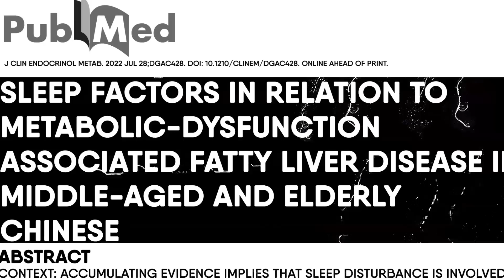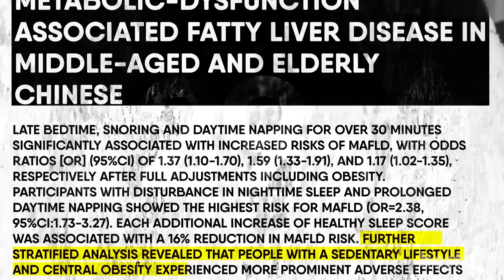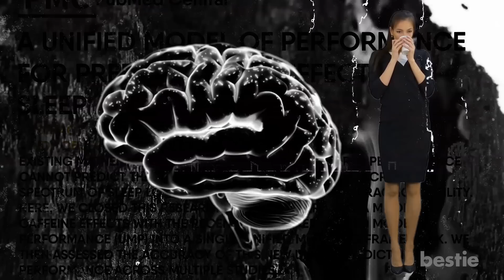6 Dangerous Sleeping Habits That Can Secretly Harm You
It’s hard to believe that our everyday habits, such as how we sleep, could lead us to an early grave. However, Medics in China claim that people who nap throughout the day, snore, and have poor nighttime sleep could be at risk of fatty liver disease.

A night of poor sleep can leave you feeling tired, unfocused, and demotivated for the rest of the day, putting your mental and physical health at risk. Good sleeping habits, or sleep hygiene, can not only help you rest well but also reduce the risks of heart diseases and poor mental health. In today‘s video, we’ll discuss unhealthy sleeping habits that can kill you and how to avoid them.

Timestamps:
Intro - 0:00
Napping For Too Long - 00:51
Sleeping at Odd Hours - 02:20
Eating too Close to Bedtime - 03:29
Using Technology in Bed - 04:25
Working Out Before Bed - 05:24
Drinking Coffee Late in the Day - 05:56

Summary:
Napping For Too Long
Experts at Sun Yat-sen University in Guangzhou, China, studied 5,000 adults with fatty liver disease. They found that snoring and daytime napping for over 30 minutes increased the risk of this condition.

Sleeping At Odd Hours
Circadian rhythms are predictable, biological cycles that synchronize essential mental and physical functions such as hunger and sleep for all living organisms. This cycle regulates when we are most likely to feel awake and focused and when we are supposed to feel tired and sleepy.

Eating Too Close To Bedtime
We all love a good nighttime snack, but did you know that having a heavy meal right before bedtime can make it difficult for your body to relax and fall asleep? Moreover, sleeping while your food is still digesting can cause stomach acid to enter the esophagus, which can lead to heartburn and digestion.

Using Technology In Bed
Because melatonin, the body's sleep hormone, is influenced by light, when we use electronic devices, such as cellphones, laptops, e-readers, or tablets, the blue light from the screen can mimic the effects of sunlight hampering melatonin production and our ability to sleep.

Working Out Before Bed
Exercising releases endorphins increasing body temperature, and raises cortisol levels. The effects of a good workout can improve your mood and mental health in the morning and afternoon. However, exercising late at night can leave you full of adrenaline which blocks sleep.

Drinking Coffee Late In The Day
Most of us are habitually caffeinated throughout the day to keep ourselves on our feet. However, your mid-day espresso can interfere with your sleep. Studies show that coffee’s effects can last up to 8 hours. Caffeine fuels the nervous system, causing increased brain activity and wakefulness, which do not boost sleep.